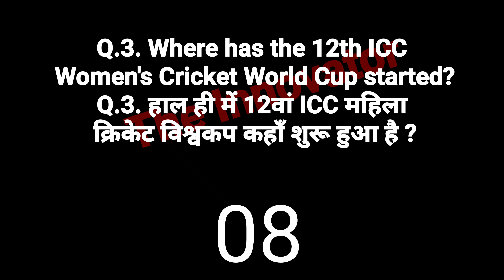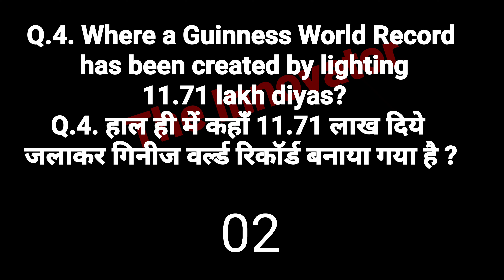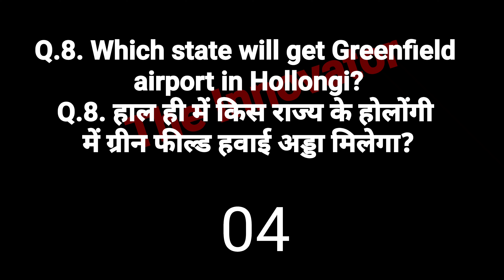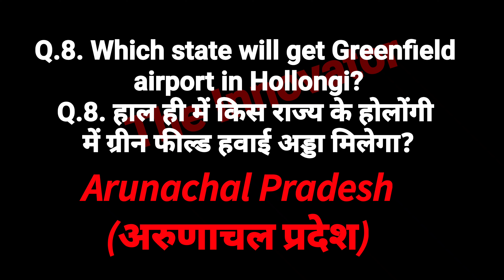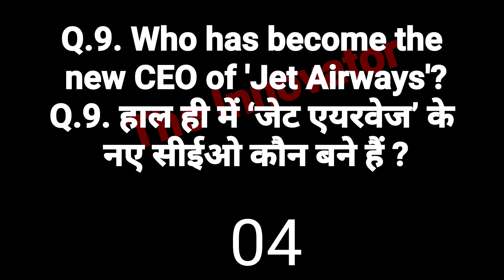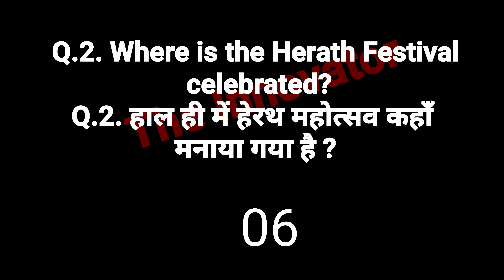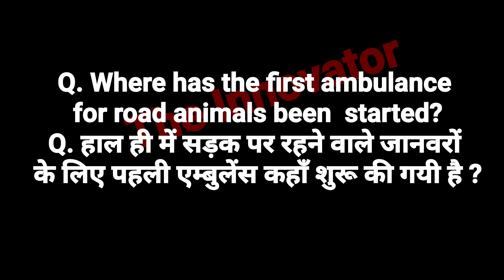Current Affairs 6 March 2022 Jasim Sir The Innovator